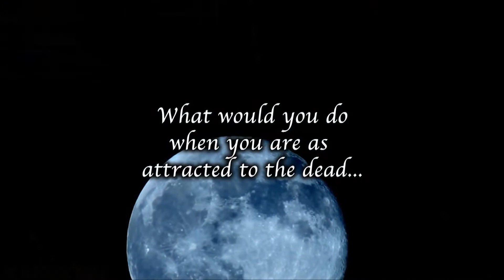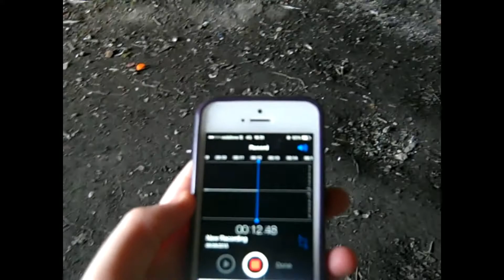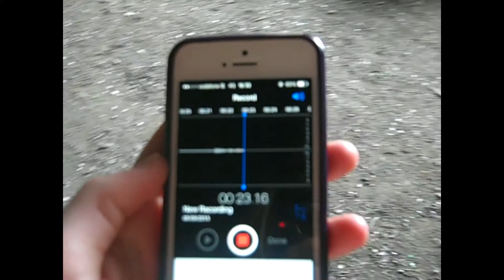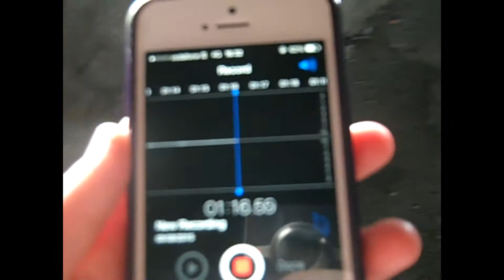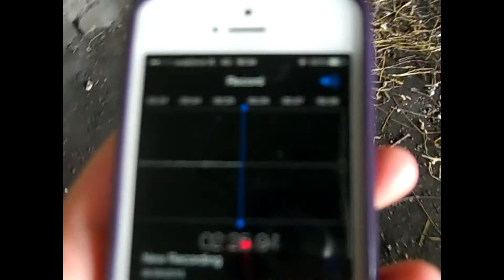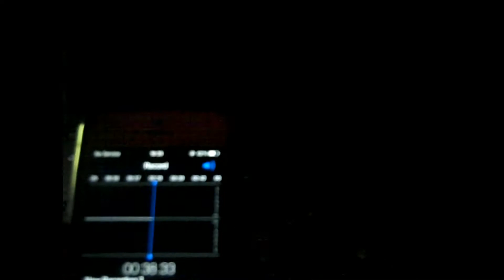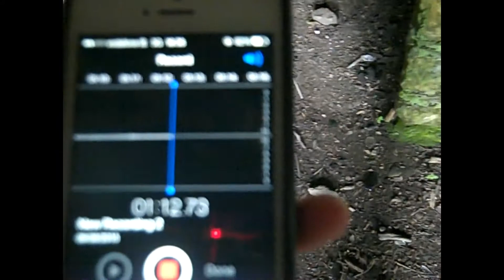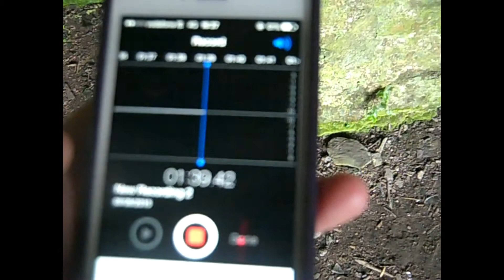The Haunting of the Shadow Spell Girl - The Hellfire Club part 1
I finally got the chance to visit the Hellfire club. This video was made last summer but I had to put it up after having foung out two people were stabbed there just two weeks ago, during the day!!

Hi, I'm a 17 year old girl from Ireland that experiences paranormal activity. My aim is to explore and find the true reason why i'm so connected to the spiritual world. If you don't believe that's fine, have a nice day, but if you do believe my channel is probably for you. Also why not check out my good friends all the way from Ohio with their own adventures, which of course include..monsters!!

Nicole_Duff98

coleyduff

Nicole Duff
Lobinstown,
Navan,
County Meath,
Ireland.